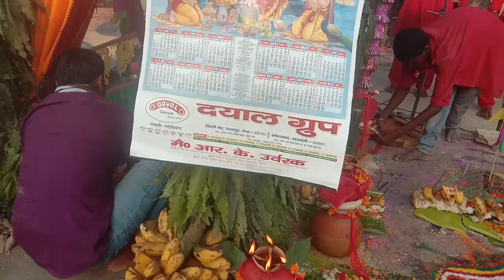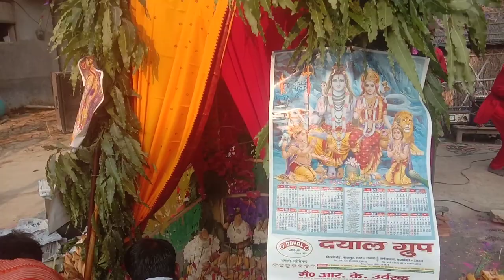Bhuya Baba Ke Puja Rambalak bhagat ji bandra